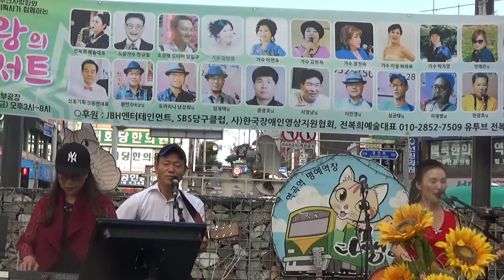기타가수 심균태/전복희~키보드/민혜연 [사랑의진실/원곡어니언스] 제23회 부천사랑회와 전복희연예기획사가 함께 하는 사랑의 콘서트~역곡다행광장